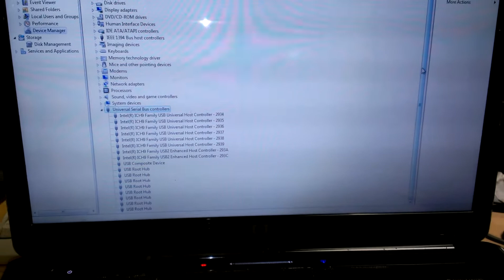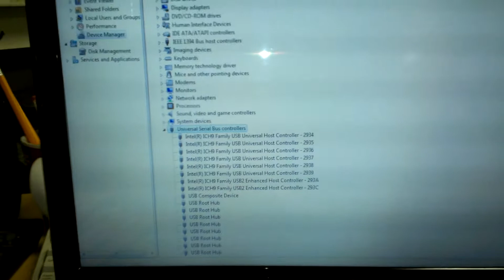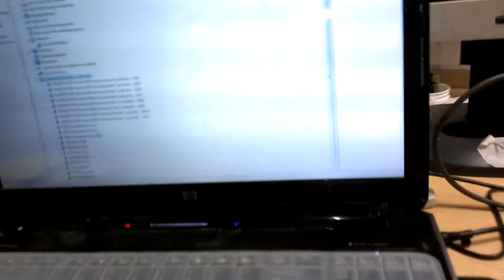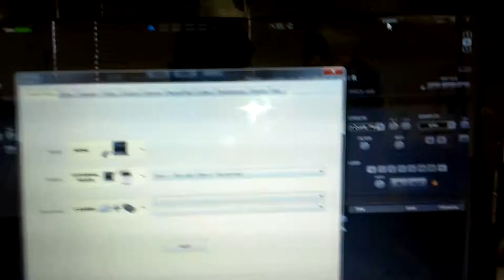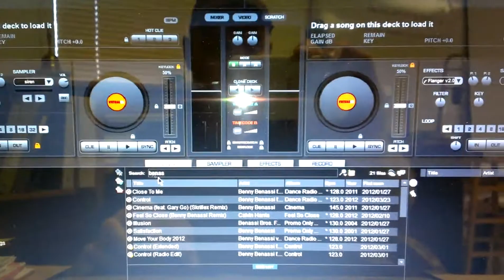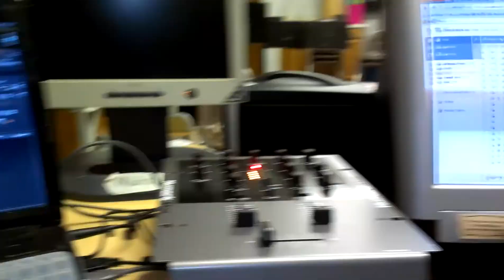Troubleshooting USB numark, virtual DJ, Windows 7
USB not recognized on win 7 with a numark x1usb mixer.  Laptop power supply is part of the problem. But then after the video was shot I used a totally generic  power supply and the same thing occurred.

Comment on what you think! Please don't use the words MAC and PIONEER. lol